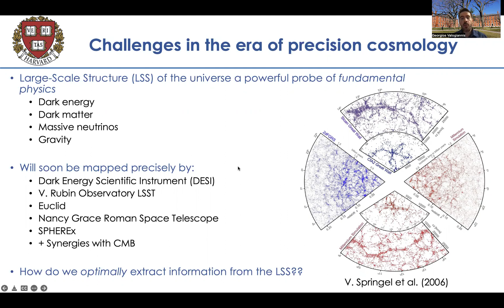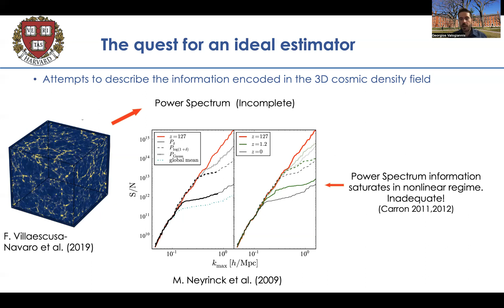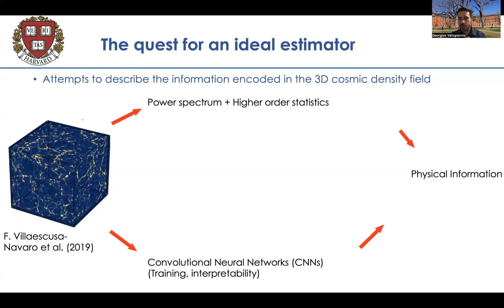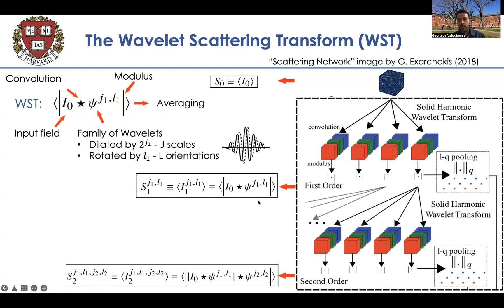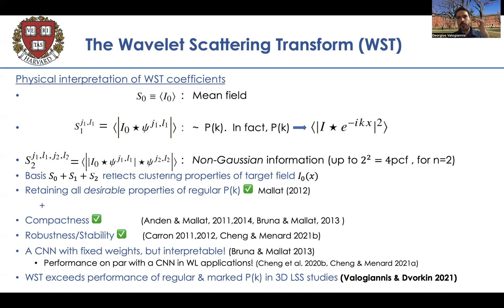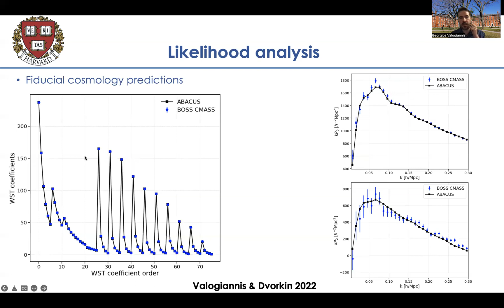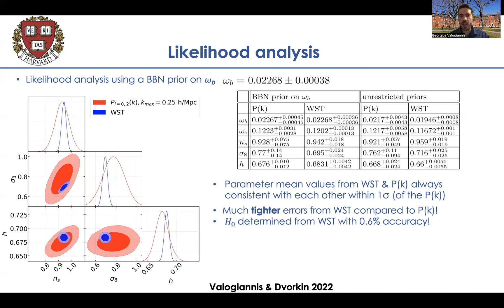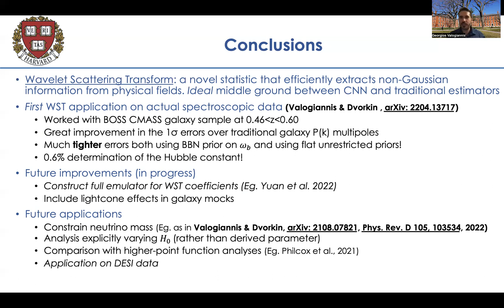Georgios Valogiannis | An Analysis of BOSS Data with Wavelet Scattering Transforms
Parallel Talk | Cosmology from Home 2022

Talk title:
An Analysis of BOSS Data with Wavelet Scattering Transforms
Speaker:
Georgios Valogiannis

Talk abstract:
Optimal extraction of the non-Gaussian information encoded in the large-scale structure (LSS) of the universe lies at the forefront of modern precision cosmology. We propose achieving this task through the use of the wavelet scattering transform (WST), which subjects an input field to a layer of non-linear transformations that are sensitive to non-Gaussianity in spatial density distributions through a generated set of WST coefficients. In order to assess its applicability in the context of LSS surveys, we perform the first WST application on actual galaxy observations, through a WST analysis of the BOSS DR12 CMASS dataset. We lay out the detailed procedure on how to capture all necessary layers of realism for an application on data obtained from a spectroscopic survey, including the effects of redshift-space anisotropy, non-trivial survey geometry, the shortcomings of the dataset through a set of systematic weights and the Alcock-Paczynski distortion effect. We perform a likelihood analysis of the CMASS data and obtain the marginalized posterior probability distributions of four cosmological parameters, {ω_b, ω_c,n_s, σ_8}, as well as the Hubble constant, derived from a fixed value of the angular size of the sound horizon at last scattering measured by the Planck satellite. The WST is found to deliver a substantial improvement in the values of the predicted 1σ errors compared to the regular power spectrum both in the case of flat and uninformative priors and also when a big bang nucleosynthesis prior is applied on the value of ω_b. Furthermore, we obtain a 0.6% measurement of the Hubble constant in the latter case.